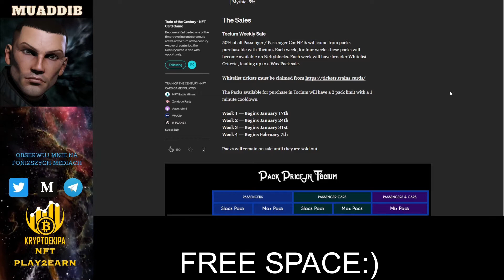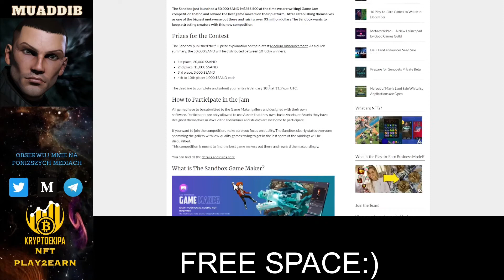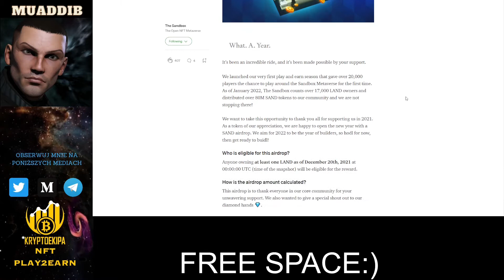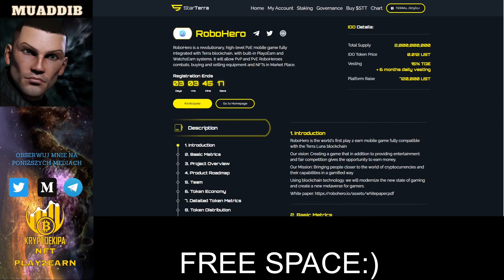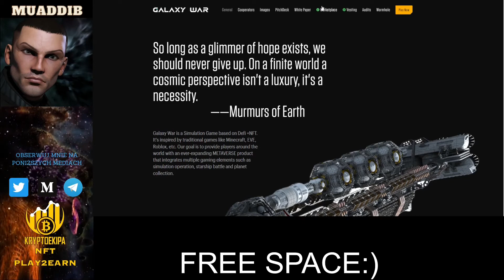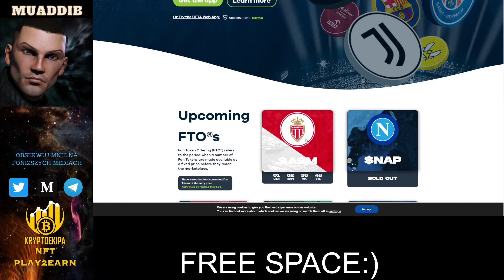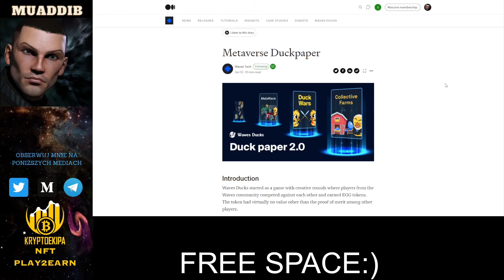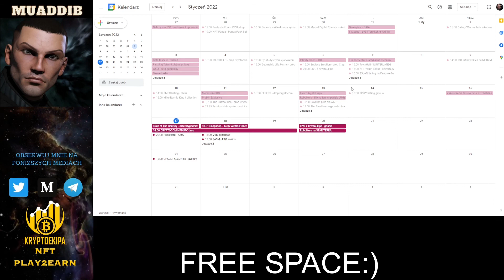"Z Kalendarza Kryptogracza" cz. 17 - ważne wydarzenia, listingi oraz ogłoszenia w świecie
⚡WAVES;  aliases: muaddib
⚡Siec BSC: 0x27790397cdAd097D52CefA1dB6eDAFc9cb272138,
⚡Sieć ETH: 0xC6082843e7169FAD51fAfb2905671D73945E6521
⚡Sieć TRX - USDC: TG5ZqmzALiZg6dv2QUrgXCX4n15xN9p8Qs
⚡Sieć WAX: 5..r2.wam

platforma oszczędnościowa i bonus +50 $ dla Ciebie za rejestracje z linku

- nowy mechanizm pasażerów w grze

- UFC i drop paczek na crypto com

polski knał projektu The Sandbox

- Pirates of Arrland wyprzedaż piratów

- IDO Robo Hero na StarTerra

- informacja dot. uruchomienia Sklepu w Galaxy War

- zmiany w projekcie na VAWES

- League of Kingdom i nadchodzace zmiany

🌝Zaprzyjaźnione kanały:
Jeżeli interesujesz się światem blockchain, nie tylko możesz ale musisz obserwować te kanały!

- kolejny kolega po fachu, rozkłada na czynniki pierwsze masę ciekawych projektów NFT.

❗❗❗❗❗❗❗❗❗❗❗❗❗❗❗❗❗❗❗❗❗❗❗❗❗❗❗❗❗ UWAGA ❗❗❗❗❗❗❗❗❗❗❗❗❗❗❗❗❗❗❗❗❗❗❗❗❗❗❗❗❗❗❗❗❗❗